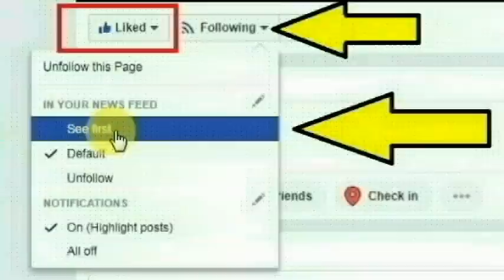செங்கல்பட்டு மாவட்டம் வண்டலூரை சேர்ந்த டெய்லர் யசோதா ராணி செய்ததை பாருங்க | Thoothupura